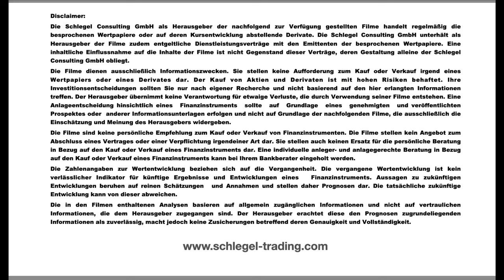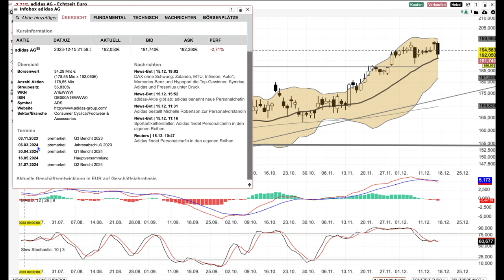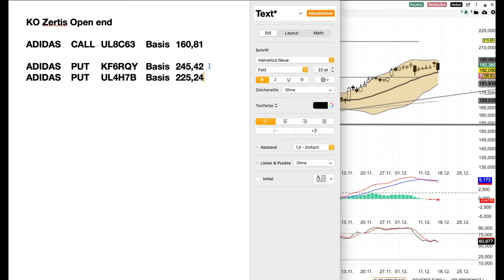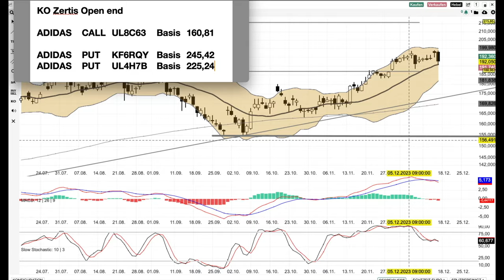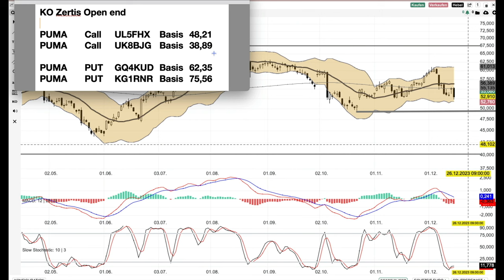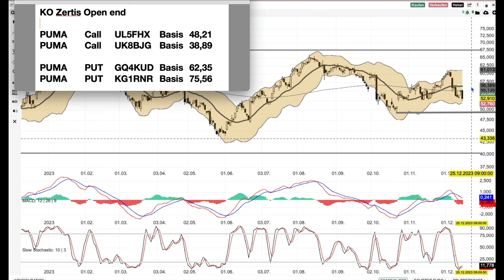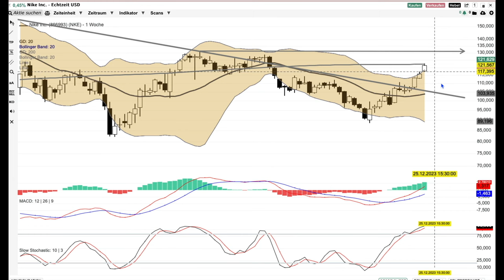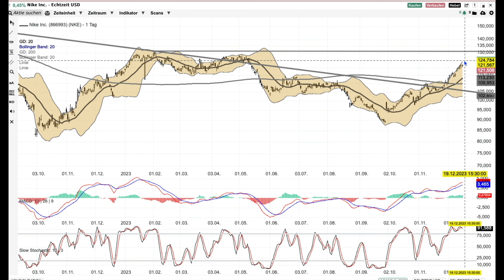ADIDAS, PUMA, NIKE